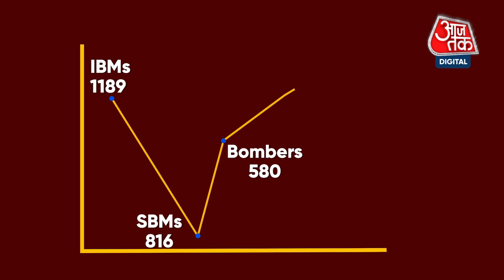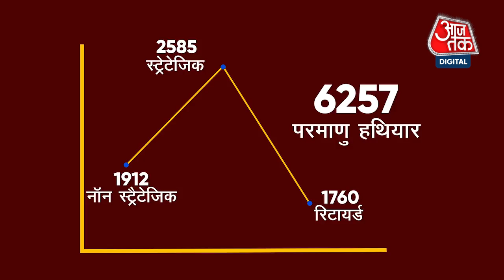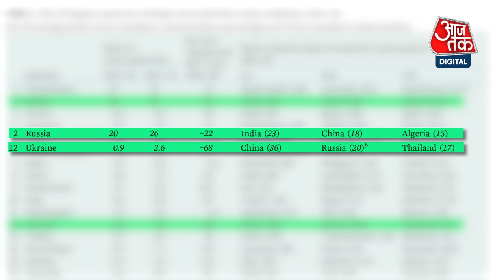EXPLAINED : Russia इतना ताकतवर कैसे बना? | Russian Army | Russia Ukraine Conflict | AajTak Digital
साल 1956 Soviet Russia ने अपनी पहली Nuclear Missile SS-3 की तैनाती की और इसके बाद उसने कभी पीछे मुड़कर नहीं देखा. जंगी हथियार, बख्तरबंद गाडियां, टैंक, हेलिकॉप्टर. रूस के हथियारों का जखीरा बहुत बड़ा है. इस जखीरे के सामने वो हथियार कुछ भी नहीं जो यूक्रेन के बॉर्डर पर तैनात दिखाई दिए. आइये समझते हैं आखिर रूस के पास कुल कितने हथियार हैं? रूस कैसे भरता है हथियारों का जखीरा? सबसे ज्यादा हथियार किसे बेचता है रूस? EXPLAINED

Russia Ukraine hindi
Russia Ukriane war
russia news